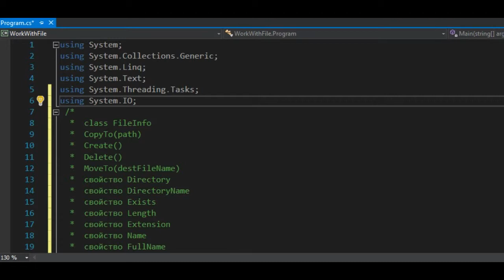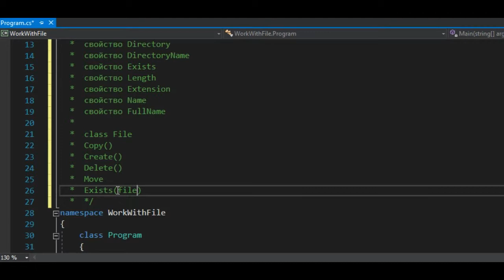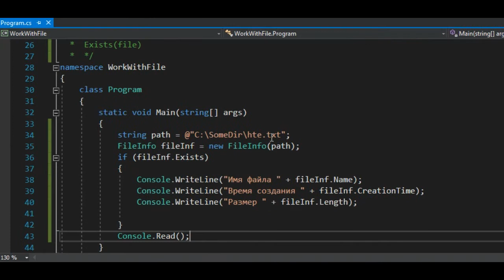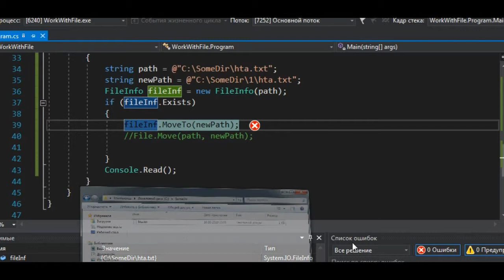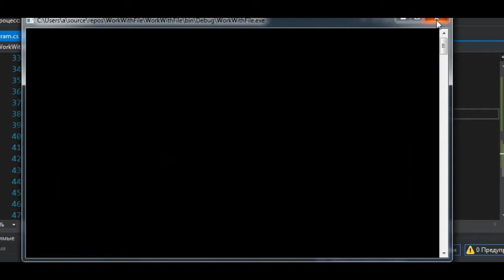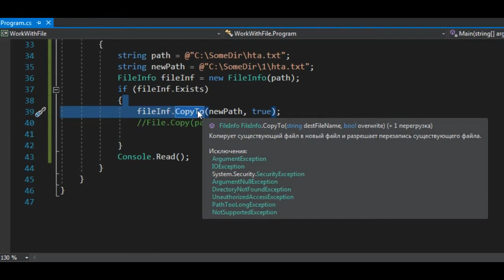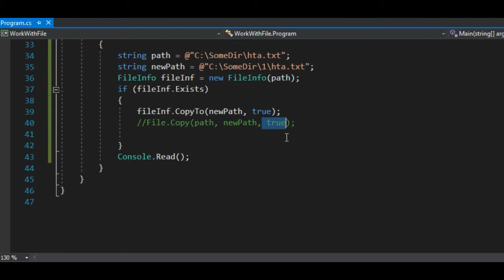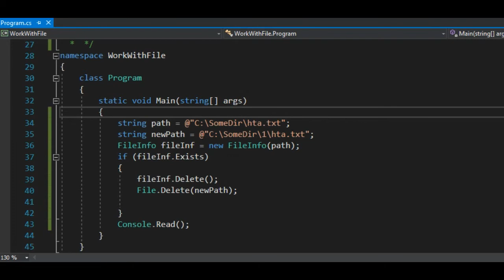10.3 Работа с файлами. Классы File и FileInfo